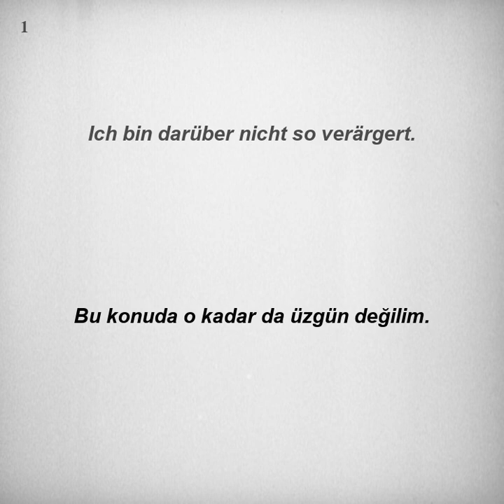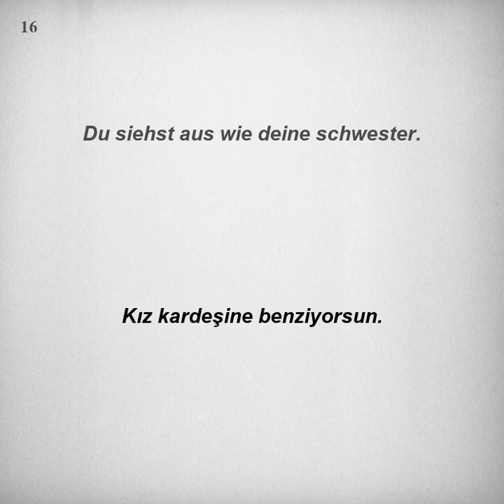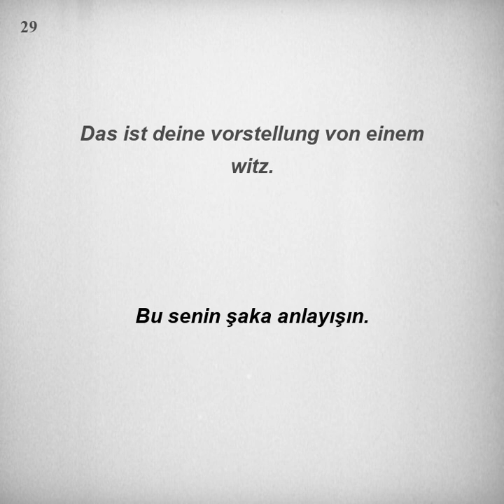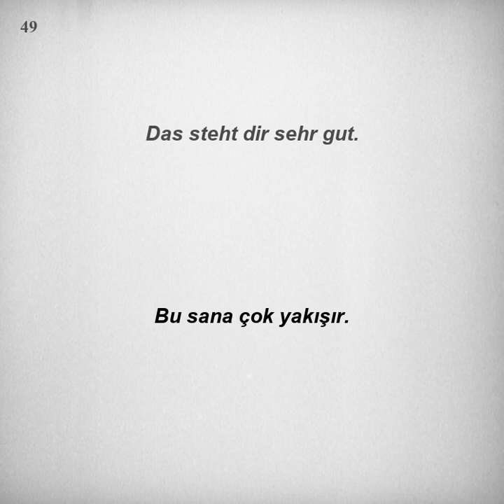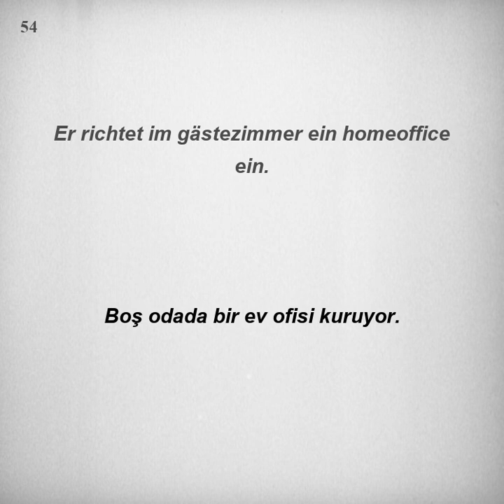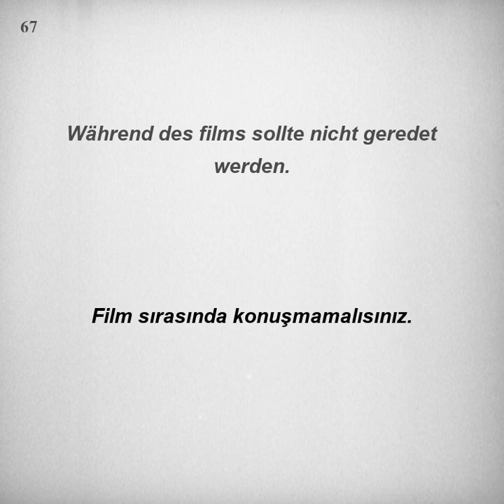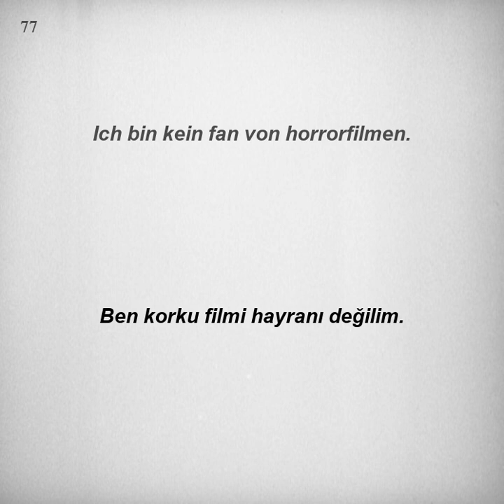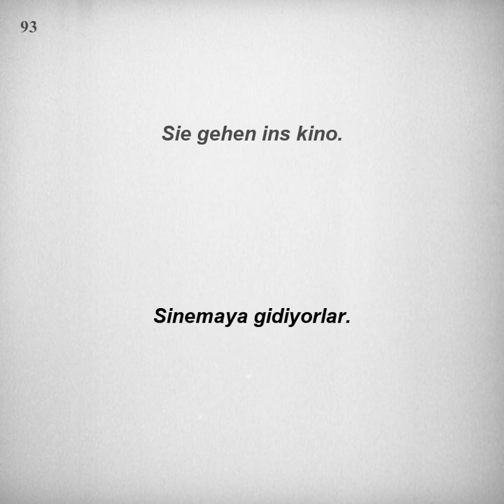Kolay ve hızlı, Almanca Dinleme Pratiği - Cümle Örnekleri